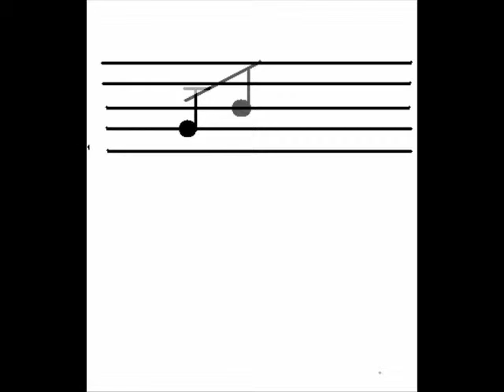Ambient Noise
un assaggio dell\'album press play on tape targato terroristi musicali. sono io che rincorro la musica o è la musica che fugge da me? a voi la scelta!
Per votare questo video vai su - Sponsor ufficiale del talento musicale.